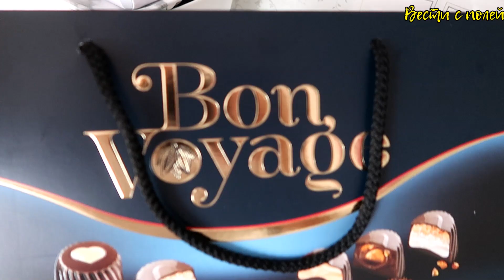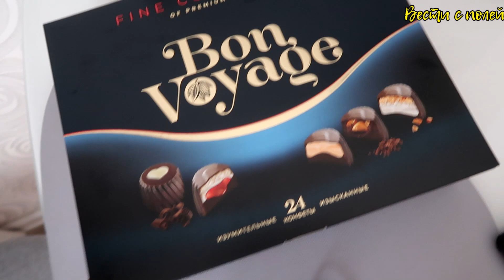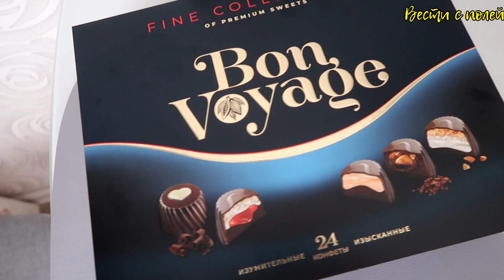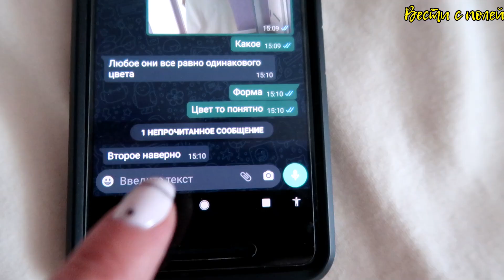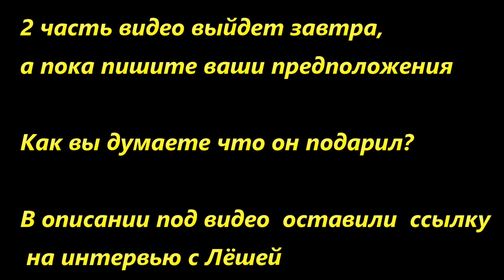Vlog#529 Отмечаем Мой День Рождения в Ресторане Ardjuna